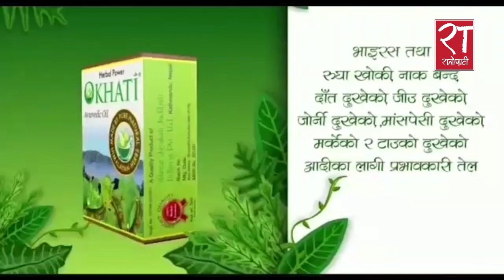ह्विल चेयरबाट झलनाथको वक्तव्यः ‘एमालेका अंग अंगमा हाम्रा पसिना छिपेका छन्, तर रुपान्तरण गर्न सकेनौँ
नेकपा (एकीकृत समाजवादी)का वरिष्ठ नेता झलनाथ खनालले नेकपा एमालेबाट आफूहरुले विद्रोह गर्नु परेको बताउनु भयो ।